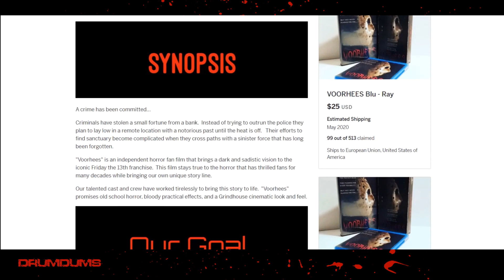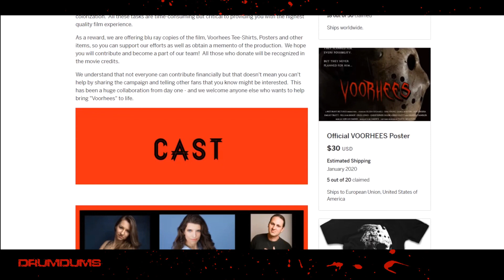VOORHEES Teaser #2 Reaction (Friday the 13th Fan Film)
Cody Faulk and Wet Paint Pictures are currently working on a new Friday the 13th Fan Film called "Voorhees". Here is my reaction to the teaser. BE SURE to support them via their Indigogo campaign.

SUPPORT DRUMDUMS!

➡️  HUMDRUM
➡️  PURCHASE WORTHY

* ➡️  Unicorn